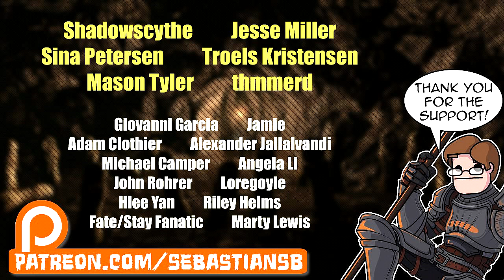Let's Play Fallout 4 Part 16 - Beantown Brewery: Quartermastery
You’re S.P.E.C.I.A.L!